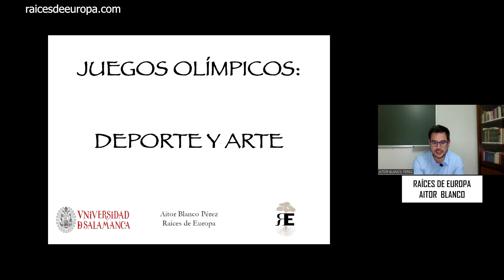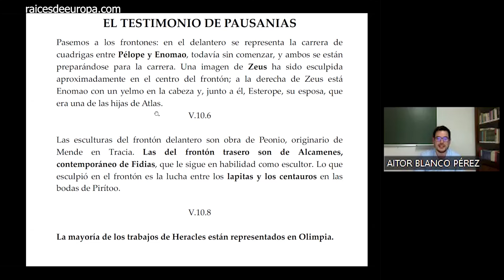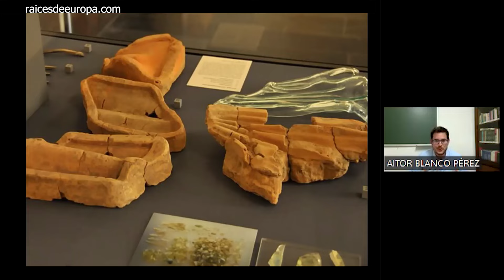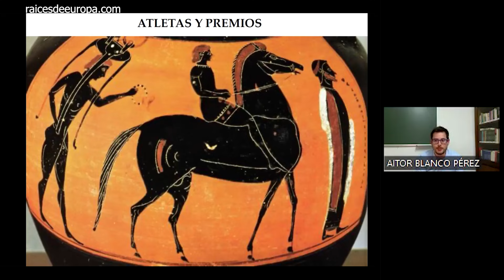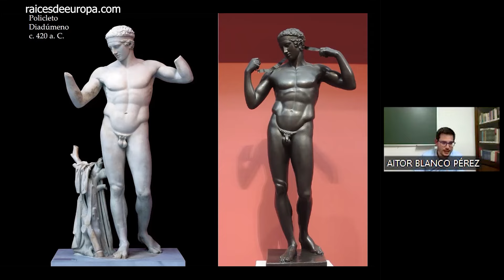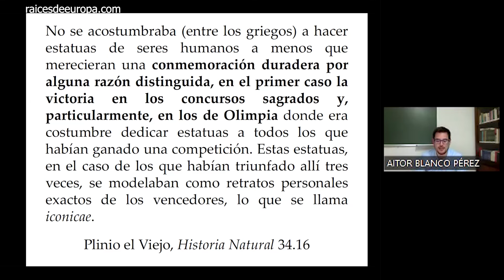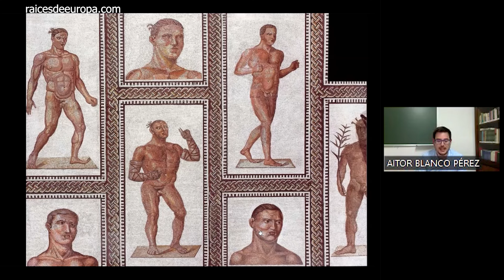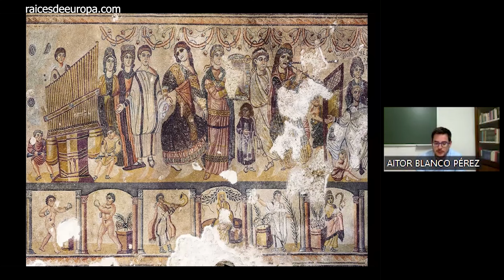Las Olimpiadas en la Antigüedad (V). El Deporte y el Arte. Aitor Blanco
Ante la petición de sacar un nuevo vídeo sobre las Olimpiadas dedicado al Arte en el mundo de los Juegos Olímpicos de la Antigüedad, ofrecemos esta interesantísima conferencia sobre el fascinante mundo del deporte y el arte en las Olimpiadas en el Mundo Antiguo, que completa el ciclo que tuvimos justo antes de celebrarse los XXXIII Juegos Olímpicos en la ciudad de París.

La sesión fue impartida por Aitor Blanco, brillante profesor de Filología Griega de la Universidad de Salamanca, doctor en Historia Antigua por la Universidad de Oxford y excelente comunicador.

Completa, como se ha dicho, el ciclo de 4 sesiones, dedicados a:
El Olimpismo y la Grecia arcaica, la que tenemos ahora.
El Deporte y religión en Olimpia.
Los atletas y el helenismo en la Antigüedad clásica.
Roma y el fin de los Juegos Olímpicos.

En este enlace puedes descargar abundante material sobre el ciclo dedicado a las Olimpiadas en la Antigüedad

Animamos a ver internet con equilibrio, sacar tiempo para leer, contemplar la naturaleza y las creaciones artísticas, a escuchar, conversar, pensar...

Nos apasiona sumar, conocer, escuchar, profundizar, reflexionar, mejorar, promover la lectura, el estudio, el deseo de saber y buscar la belleza, nos atrae la verdad, la justicia, la libertad, la igualdad de oportunidades, la solidaridad, la defensa de los más débiles...

Si te gustan nuestros fines y vídeos, puedes VER NUESTRA WEB SUSCRIBIRTE a nuestro canal presionando en "SUSCRIBIRSE" y dando a la CAMPANITA para que te lleguen las novedades, y COMPARTIR nuestros contenidos.

Agradecemos las sugerencias y el apoyo, también económico, para ofrecer más y mejores contenidos. Aquí tienes cómo hacerlo